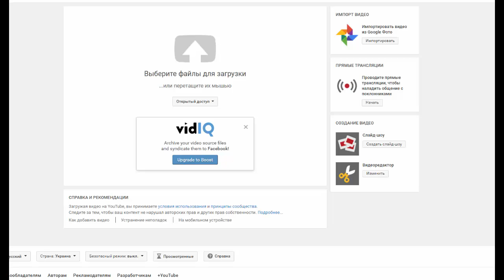ВЗАИМНАЯ ПОДПИСКА !!!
Помоги каналу - кликни рекламку :)